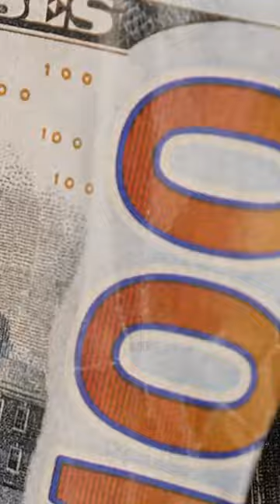Koja Je Visina Pre Niska za Dečka?